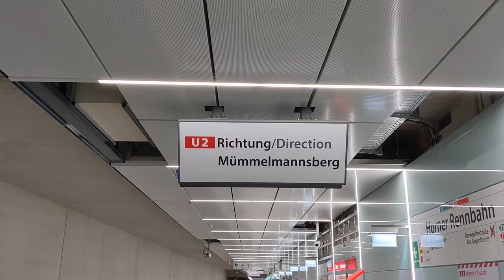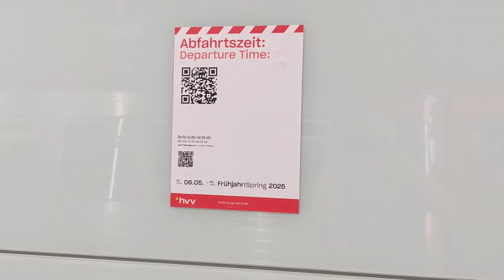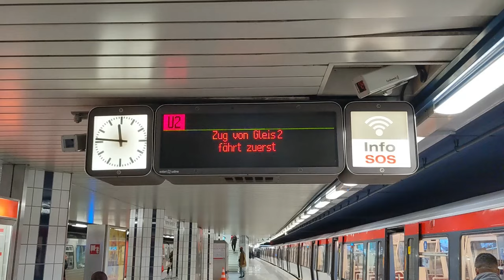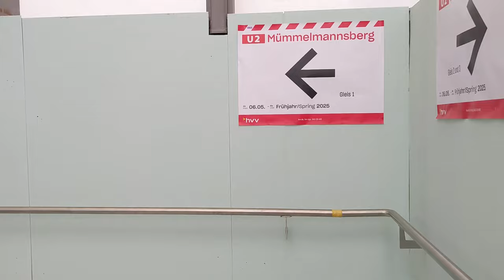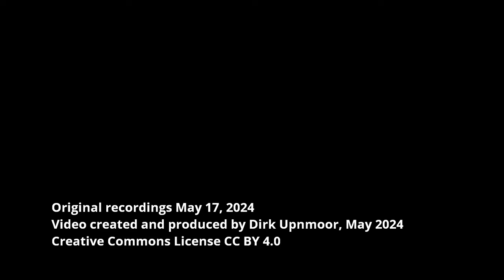U-Bahn Hamburg: Umbau der Station Horner Rennbahn, Mai 2024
U-Bahnhof Horner Rennbahn, nach der Wiedereröffnung nach Baumaßnahmen im Mai 2024 – Seit 6. Mai 2024 fahren hier wieder Züge. Vorher war der Bahnhof komplett gesperrt. Er wurde umgebaut, denn in Zukunft soll von hier die Linie U4 zur Horner Geest fahren. Die Strecke in Richtung Horner Geest ist noch im Bau.
Tagsüber müssen Fahrgäste in Horner Rennbahn umsteigen. Die Züge fahren vom neuen Bahnsteig in Richtung Mümmelmannsberg und zurück. Auf dem neuen Bahnsteig gibt es noch keine elektronischen Zugzielanzeiger. Fahrgäste können sich die Abfahrtszeiten mit einem QR-Code auf dem Smartphone anzeigen lassen.
Vom alten Bahnsteig aus fahren die Züge zur Zeit in Richtung Innenstadt und Niendorf oder kommen dort an. Die Züge wenden hier und wechseln bei Ankunft oder Abfahrt das Gleis.
In den späten Abendstunden entfällt das Umsteigen. Die Züge fahren dann durch zwischen Niendorf und Mümmelmannsberg.
Einer der Zugänge zum neuen Bahnsteig für die Züge in Richtung Mümmelmannsberg liegt zwischen  Einkaufszentrum und Washingtonallee.
In Höhe Rennbahnstraße wurde ein zusätzlicher Zugang in der Mitte des alten Bahnsteigs gebaut. Er soll das Umsteigen zum neuen Bahnsteig erleichtern. Man kommt von hier mit einem direkten Übergang zum westlichen Ende des neuen Bahnsteigs. Der alte Bahnsteig hat damit jetzt 3 Zugänge, am Bauerberg, an der Rennbahnstraße und beim Einkaufszentrum.